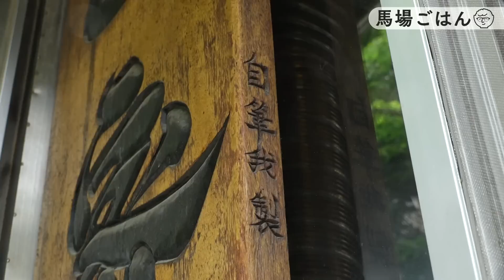【潜入】毎日1000人!行列の絶えないソウル３大冷麺店♪ロバート馬場の人生を変えたお店です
今回は、特別編として韓国のソウル３大冷麺のお店へ♪
僕が冷麺店をやるきっかけになったお店です💕
とっても美味しいので、ソウルに行ったら是非行ってみて下さい

【お店情報】
乙密台(ウルミルデ)　本店
ソウル特別市 麻浦区 塩里洞 147-6